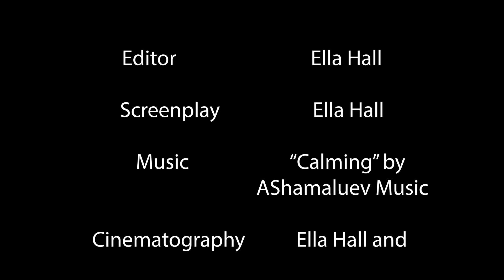“Loose Strings” - AGBO’s No Sleep Til Film contest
Over one weekend, AGBO hosted a contest with a specific prompt, which is was how could you bend your reality. In the film I made, “Loose Strings,” the factor I took out of the girl’s reality is an abusive relationship. The results come out on May 7th! Hope you enjoy!